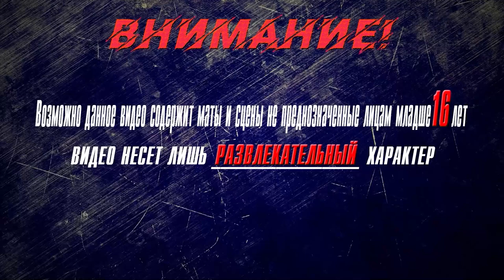▶Аниме приколы◀ Смешные моменты из "Я сказала, усредни мои способности!" 5 серия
я сказала, усредни мои способности,
я сказала усредни мои способности аниме,
я сказала усредни мои способности аниме 2 сезон,
я сказала усредни мои способности 2 сезон дата выхода,
watashi, nouryoku wa heikinchi de tte itta yo ne!,
watashi nouryoku wa heikinchi de tte itta yo ne op,
watashi nouryoku wa heikinchi de tte itta yo ne ed,
watashi nouryoku wa heikinchi de tte itta yo ne amv,
watashi nouryoku wa heikinchi de tte itta yo ne trailer,
watashi nouryoku wa heikinchi de tte itta yo ne anime,
watashi nouryoku wa heikinchi de tte itta yo ne battle,
descargar watashi nouryoku wa heikinchi de tte itta yo ne,
watashi nouryoku wa heikinchi de tte itta yo ne ending,
watashi nouryoku wa heikinchi de tte itta yo ne episode,
watashi nouryoku wa heikinchi de tte itta yo ne fight,
watashi nouryoku wa heikinchi de tte itta yo ne funny,
watashi nouryoku wa heikinchi de tte itta yo ne gogoanime,
watashi nouryoku wa heikinchi de tte itta yo ne japanese,
opening watashi nouryoku wa heikinchi de tte itta yo ne,
watashi nouryoku wa heikinchi de tte itta yo ne reaction,
watashi nouryoku wa heikinchi de tte itta yo ne react,
watashi nouryoku wa heikinchi de tte itta yo ne resumen,
review watashi nouryoku wa heikinchi de tte itta yo ne,
watashi nouryoku wa heikinchi de tte itta yo ne wiki,
watashi nouryoku wa heikinchi de tte itta yo ne zaman,
watashi nouryoku wa heikinchi de tte itta yo ne 1,
watashi nouryoku wa heikinchi de tte itta yo ne 7
watashi nouryoku wa heikinchi dette itta yo ne season 2,
watashi nouryoku wa heikinchi dette itta yo ne anime,
watashi nouryoku wa heikinchi dette itta yo ne anime movies,
watashi nouryoku wa heikinchi de tte itta yo ne opening,
watashi nouryoku wa heikinchi dette itta yo ne chapter 7,
watashi nouryoku wa heikinchi dette itta yo ne dota,
watashi nouryoku wa heikinchi dette itta yo ne dota 2,
watashi nouryoku wa heikinchi dette itta yo ne episode 1,
watashi nouryoku wa heikinchi dette itta yo ne football,
watashi nouryoku wa heikinchi dette itta yo ne football schedule,
watashi nouryoku wa heikinchi dette itta yo ne funeral home,
watashi nouryoku wa heikinchi dette itta yo ne gis,
watashi nouryoku wa heikinchi dette itta yo ne golf course,
watashi nouryoku wa heikinchi dette itta yo ne hotels,
watashi nouryoku wa heikinchi dette itta yo ne hours,
watashi nouryoku wa heikinchi dette itta yo ne in japanese,
watashi nouryoku wa heikinchi dette itta yo ne japanese,
watashi nouryoku wa heikinchi dette itta yo ne japanese meaning,
watashi nouryoku wa heikinchi dette itta yo ne kissmanga,
watashi nouryoku wa heikinchi dette itta yo ne light novel,
watashi nouryoku wa heikinchi dette itta yo ne manga,
watashi nouryoku wa heikinchi dette itta yo ne mangadex,
watashi nouryoku wa heikinchi dette itta yo ne manga rock,
watashi nouryoku wa heikinchi dette itta yo ne news,
watashi nouryoku wa heikinchi dette itta yo ne newspaper,
watashi nouryoku wa heikinchi dette itta yo ne newspaper obituaries,
watashi nouryoku wa heikinchi episode 1,
watashi nouryoku wa heikinchi dette itta yo ne obituaries,
watashi nouryoku wa heikinchi dette itta yo ne obliviscaris,
watashi nouryoku wa heikinchi dette itta yo ne obliviscaris tour,